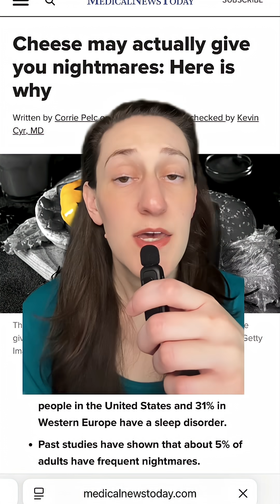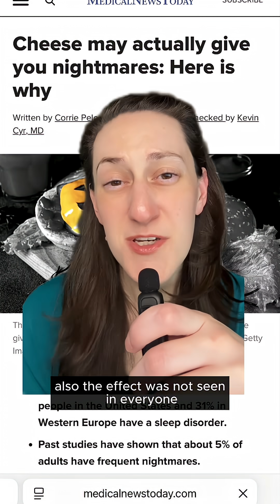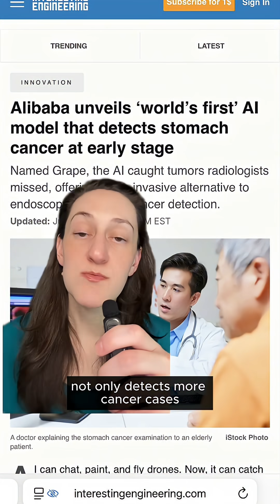Why Instant Coffee Could Be Hurting Your Eyes!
🧠 5 Health & Science Stories You Probably Missed This Week:
☕ Instant coffee linked to a 7x higher risk of vision problems
🦷 Wisdom teeth stem cells might help regenerate heart, nerve, and joint tissue
🧀 Cheese may actually cause nightmares, and there’s science to explain it
🧬 Autoimmune skin conditions may be linked to better cancer outcomes
🤖 AI model detects stomach cancer earlier than traditional methods